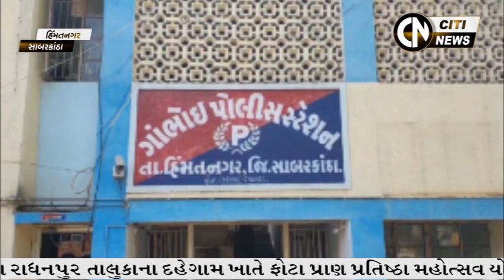Himmatnagar News 15.5.2023 || Citi News